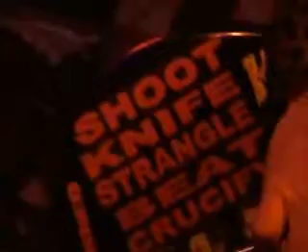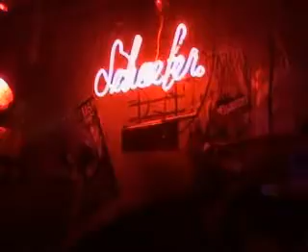MURDER JUNKIES August 4, 2012 at Hank's Saloon *FULLSET!*